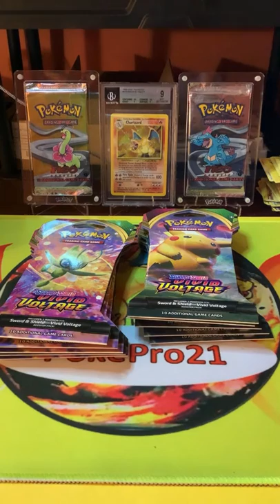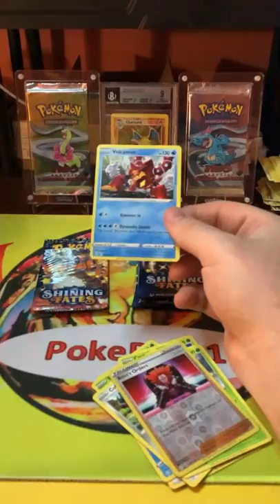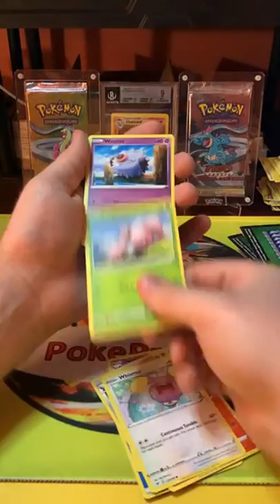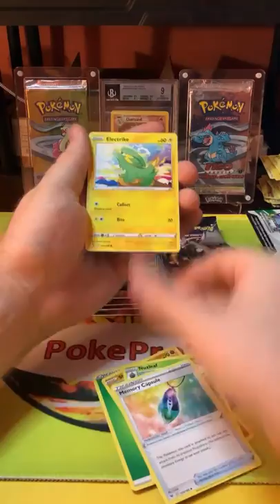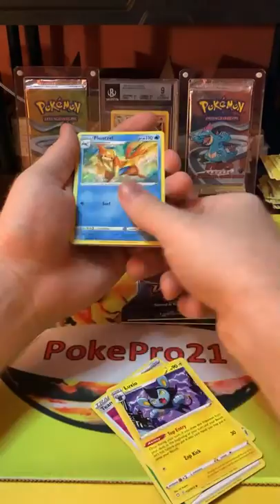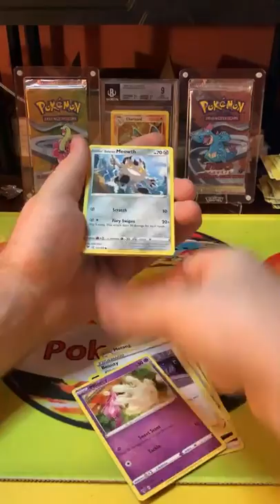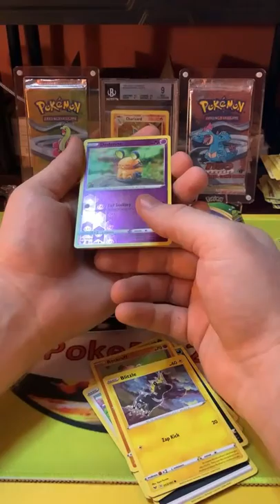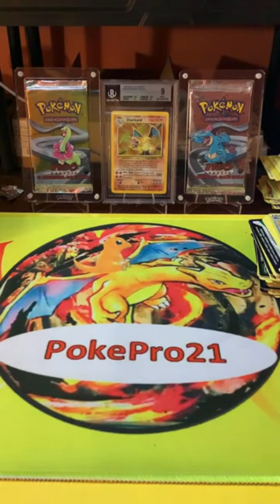Vivid Voltage and Shining Fates Opening, Part 2! 😄